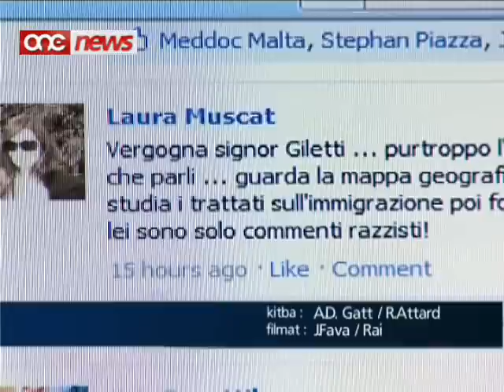Massimo Giletti | Ried ihammeg lil Malta ?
U l-wasla tal-immigranti f'pajjizna saret l-ghada li l-prezentatur Taljan Massimo Giletti allega fuq Rai Uno li immigranti mhux qed jigu Malta ghax il-Maltin jisparaw fuqhom.F'kummenti fuq Facebook diversi Maltin ikkritikaw bl-ahrax il-kummenti bla bazi tal-prezentatur Taljan Massimo Giletti .Intant l-Ambaxxatur Malti f'Ruma bghat ittra ufficjali lill-Ministru tal-Affarijiet Barranin Taljan